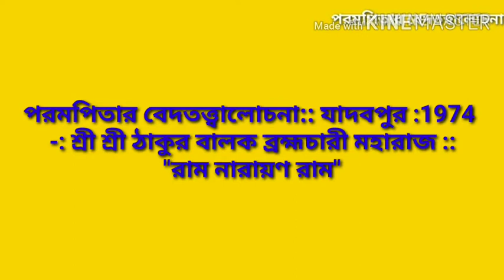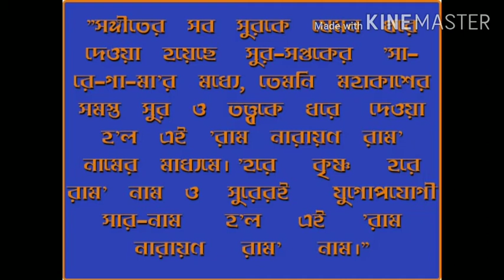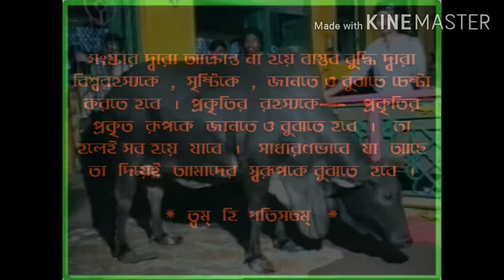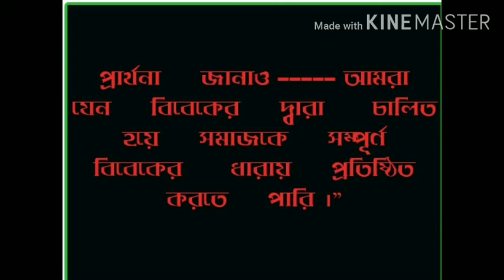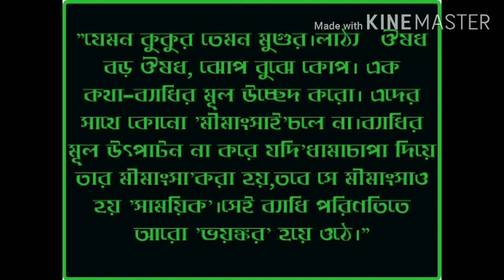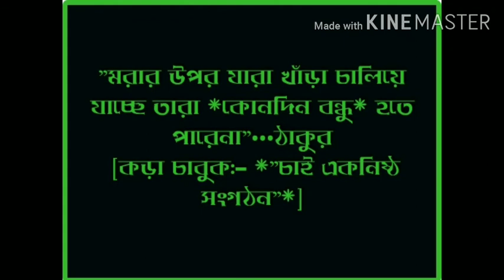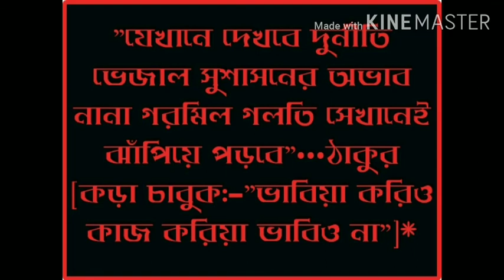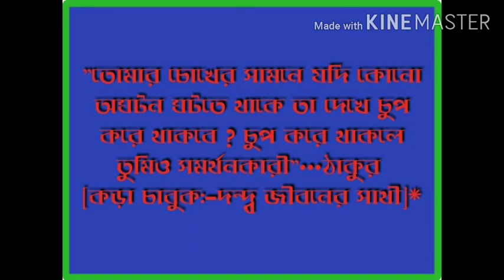SPEECH BY SRI SRI BALAK BRAHMACHARY MAHARAJ :: JADHAVPUR: 1974 : RAM NARAYAN RAM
পরমপিতার বেদতত্ত্বালোচনা:: যাদবপুর :: 1974
-:: শ্রী শ্রী ঠাকুর বালক ব্রহ্মচারী মহারাজ::